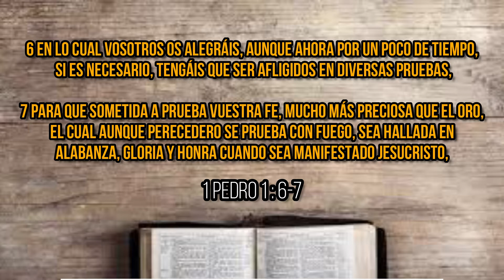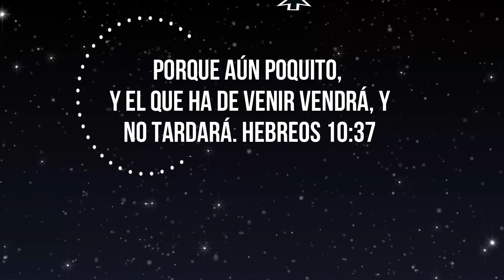Por Que Dios Permite Las Pruebas Y Las Tribulaciones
Iglesia Evangélica Alianza Cristiana Y Misionera El Redentor , Amityville NY .
Pastor : Miguel Espinoza.

Lectura Biblica : 1 Pedro 1 : 6-7

Recuerda compartir el video con tu familia y amigos.
Subscribete y comenta , Que Dios te bendiga .